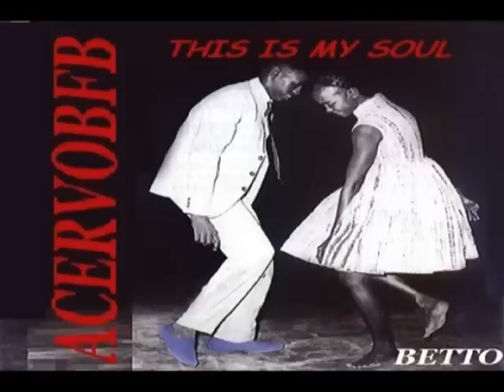Houseband - Hot enuff